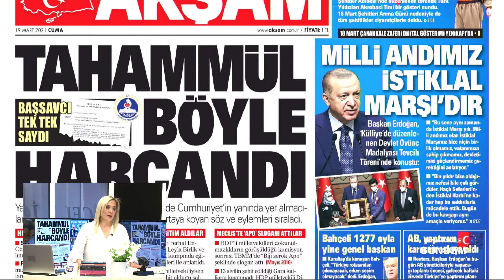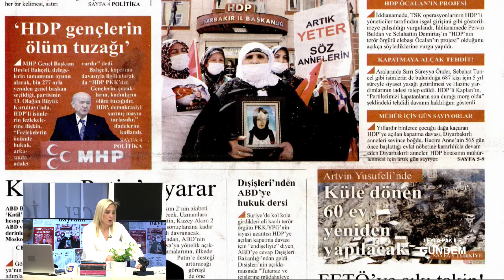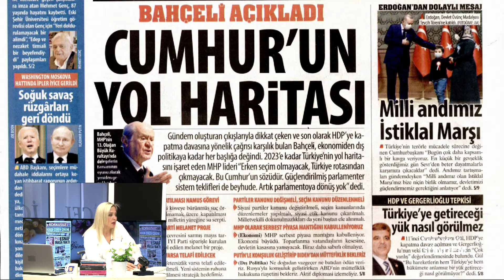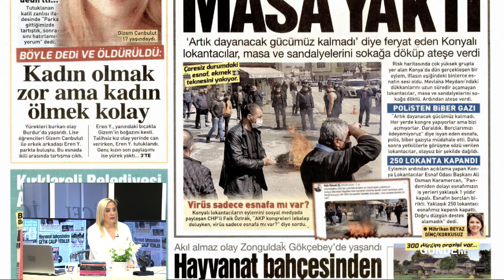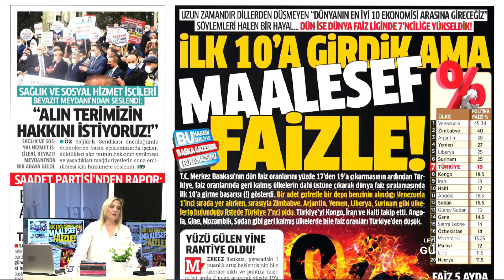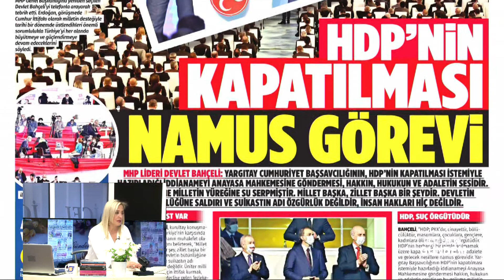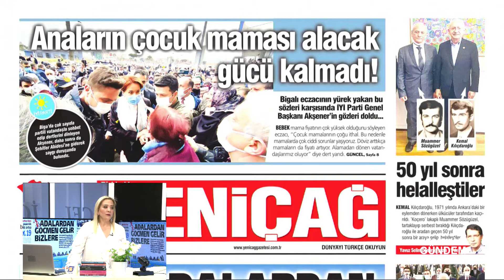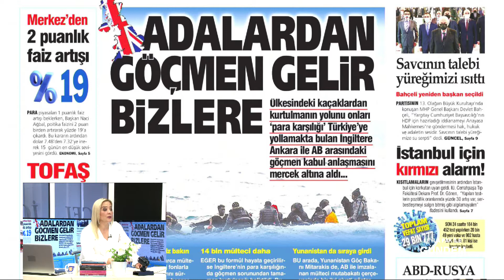19 03 2021 LEYLA PAK İLE GÜNDEM